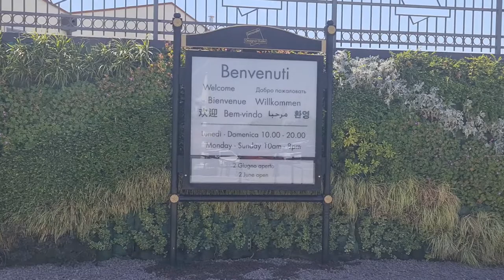2022 06 02 ore 14 07 19 Serravalle Scrivia 1 (Centro commerciale)